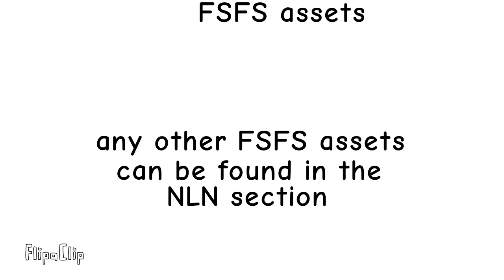Some assets but with extra assets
FSFS and Object Showl'y Object Show, along with All the Tara assets, all the Bill assets, and the new Bob asset, all added in.